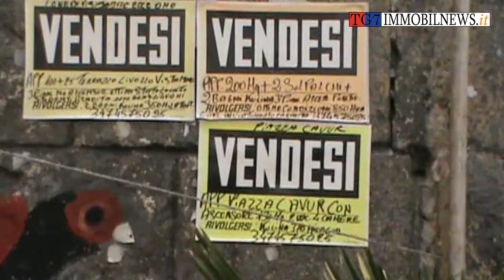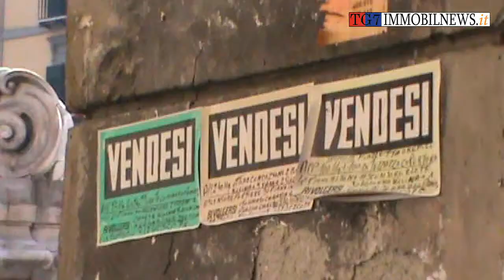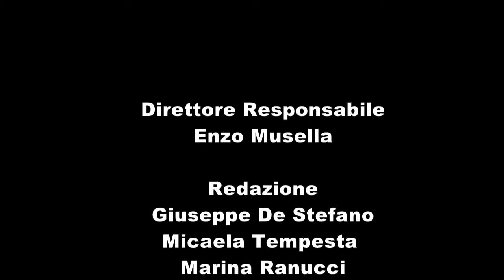Tg7 immobilnews 11 ottobre 2012